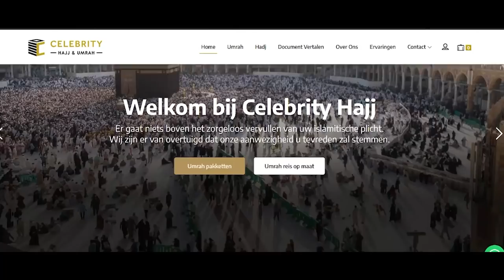Moslim Maar Niet Bidden? I Podcast #21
Het gebed. De eerste verplichting nadat je de islaam binnentreed. Het eerste waarover je zal gevraagd worden op de dag des oordeels. Alhoewel het zo een grote positie heeft in de religie, zien we dat het toch veel wordt verwaarloosd. Of dat iemand de het heel graag wilt maar het niet lukt.
Ustadh Abou Raihana deelt door zijn jarenlange ervaring met de jeugd de oorzaken hiervan en de oplossingen ervoor.

Minuut voor Allah is een social media platform dat is opgericht door een onafhankelijke groep jongeren die andere jongeren willen motiveren om islamitisch- en maatschappelijk verantwoorde
keuzes te maken. Minuut voor Allah maakt verschillende sketches over actuele maatschappelijke en religieuze thema’s en gaat daar in podcasts over in gesprek met diverse Nederlandse influencers en sprekers.